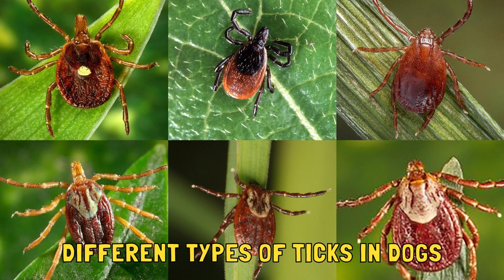Different Types of Ticks in Dogs & Their Life Cycle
In this video we are going to discuss Different Types of Ticks in Dogs & Their Life Cycle. Ticks are a type of external parasite that feeds on blood. Currently there are identified about 850 species and are carriers of a wide variety of diseases that can be transmitted to many mammals, including humans.

Ticks access through the legs, because they cannot fly or jump. They climb until they find a suitable place and stick to their hosts to feed on their blood. Normally, they are installed in areas such as the ears, eyes, nape of the neck, neck or toes. And its greatest activity is present, above all, from spring to autumn, with high temperatures and humidity.

The most important step to combat the ticks is prevention. Removing ticks from a dog is one of the situations that most worries. Especially to those people who have to live with it since they can also be affected. Well, in addition to harming pets, they also transmit diseases and can affect other dogs.

Ticks should be removed as soon as possible and carefully. The longer they stay on, the more likely they are to cause illness. One of the ways is to use tweezers to detach them from the scalp of animals. However, there are also some home remedies that help remove ticks from dogs.

No hate! Spread love and stay hydrated!